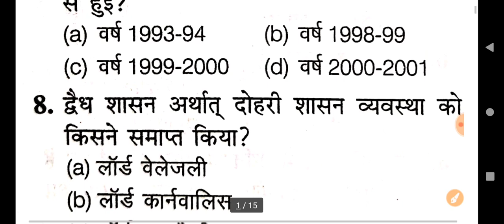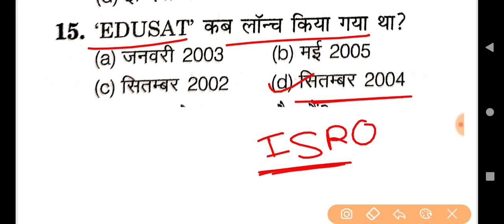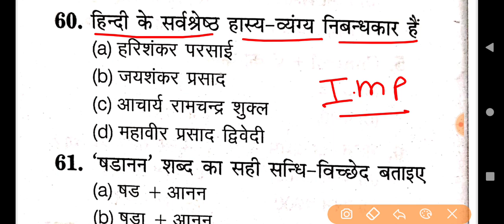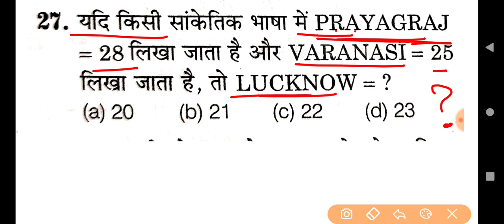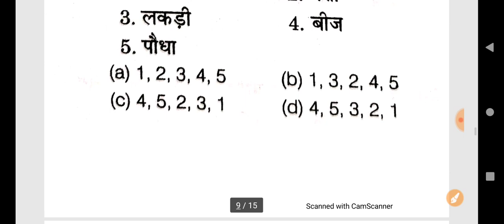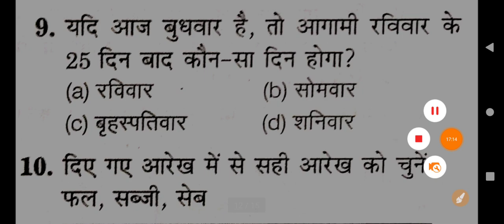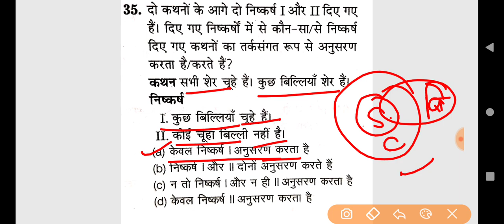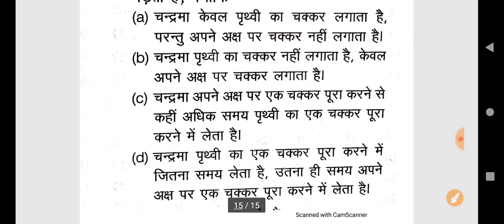UP B.Ed Exam 2021 Mock Test ,B.Ed Exam Mock Test,40 में से 30 सही करके दिखाओ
UP B.Ed Exam 2021 Mock ,B.Ed Exam Mock ,40 में से 30 सही करके दिखाओ

Study Plan.

इतिहास पॉर्ट-4

7

👉 Syllabus.

Any Information.

Hindi language ke important question for up b.ed exam 2021